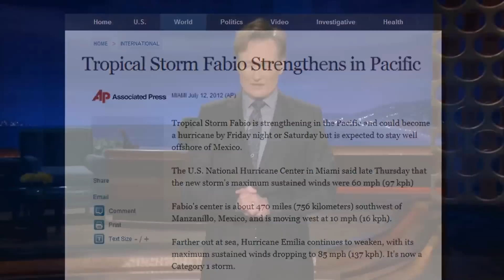Warning: Tropical Storm Fabio | CONAN on TBS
Tropical Storm Fabio is the sexiest tropical storm yet!